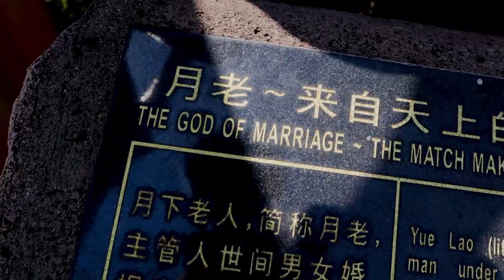MALAYSIA in 3 MINUTES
From Kuala Lumpur (Batu Caves, Thean Hou Temple), Langkawi, Cameron Highlands and Kuching. This video of Malaysia will show you the nature and beauty of this place. Malaysia have everything you need and that is why this is one of my favourite countries.